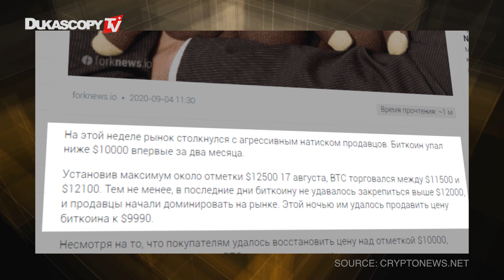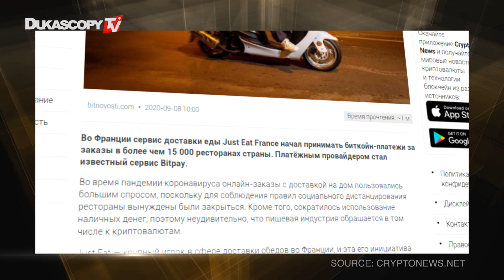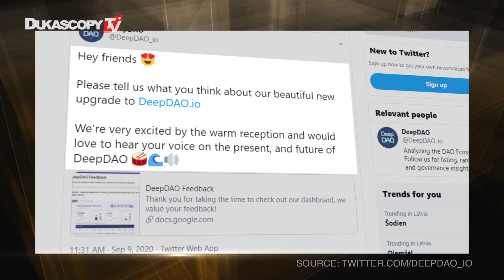Just Eat France начала принимать платежи в биткоинах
Ключевые темы:
Коррекция на традиционных рынках повлияла на крипторынок. Just Eat France начала принимать платежи в биткоинах. Рост числа активных DAO ускоряется
25 млн токенов USDT перешло на EOS, что привело к росту валюты